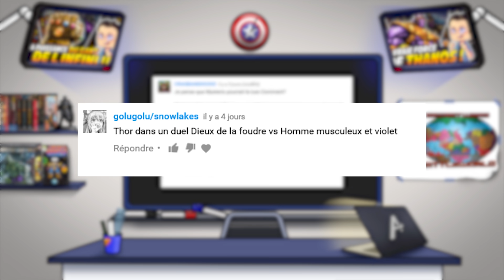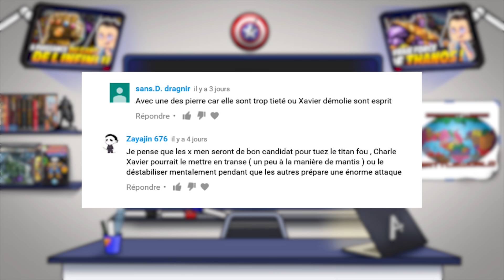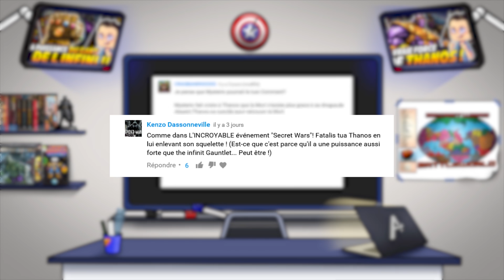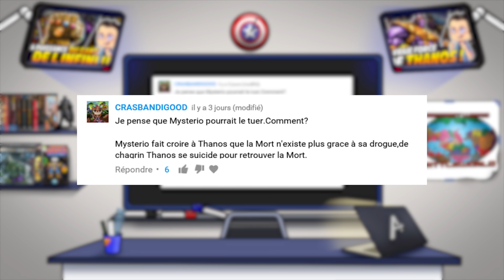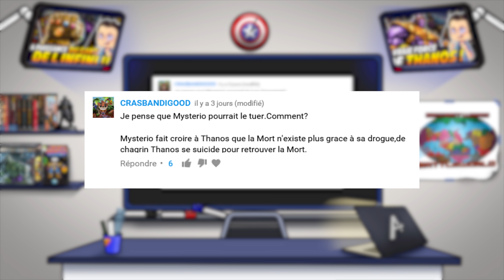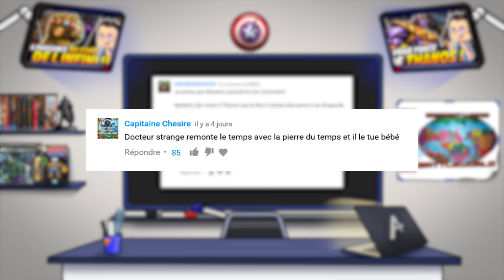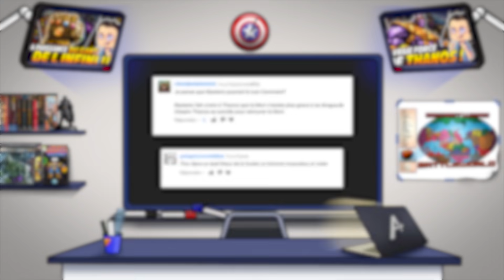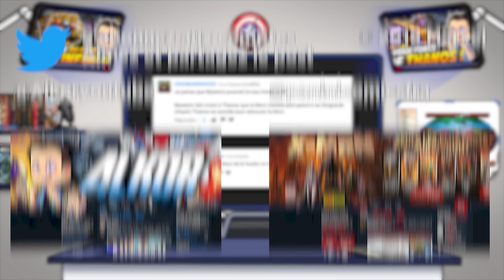COMMENT TUER THANOS !!!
Yo les héros !

Dans les comics, Thanos est l’un des vilains les plus puissants de l’univers marvel mais s’il venait à arriver sur la terre qui pourrait le vaincre et surtout comment le tuer !

Aujourd’hui je ne vais pas parler de la vraie force de Thanos, la puissance de son gant ou de ses origines, j’ai déjà fait ces vidéo, mais aujourd’hui, on va partir sur un sujet un poil plus fun !

Je vous ai fait participer à la vidéo avec vos idées pour tuer Thanos !

Est-ce que Thor peut tuer Thanos ? Est-il plus fort que Galactus !

Est-ce que Captain Marvel peut le vaincre par la force? Est-ce que le Ghost Rider peut le tuer avec son regard pénitant ? Et est-ce que la théorie avec Ant-Man est possible !

Nous allons voir tout ça dans cette vidéo et restez bien bien jusqu'à la fin de la vidéo, j’organise un concours pour vous faire gagner un des comics “Le Gant de l’infini” en partenariat avec panini comics !